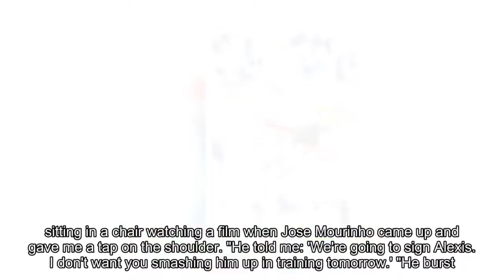Marcus Rojo’s incredible outburst when Jose Mourinho told him Manchester United were signing rival A